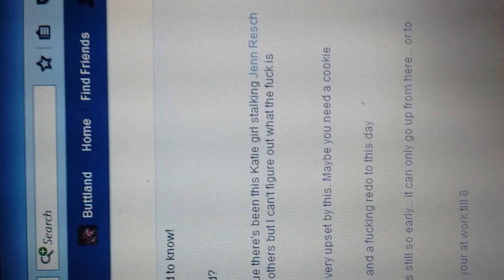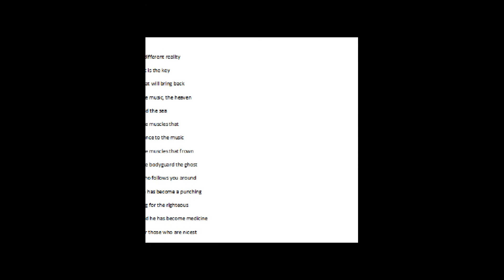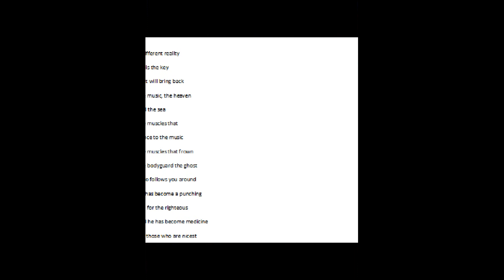Katie Lodge Biography